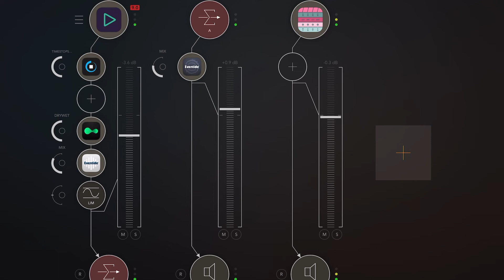AUM audio video experiment